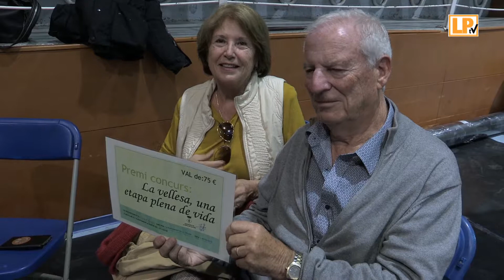CASTANYADA DE LA GENT GRAN 2018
El divendres 26 d'octubre, al Poliesportiu Municipal es va fer la tradicional festa de la castanyada de la Gent Gran. Aquest any es va comptar amb una actuació musical i es va fer l'entrega de premis del concurs de fotografia "La Vellesa una etapa plena de vida", a més del tradicional berenar amb castanyes, panallets i moniatos.